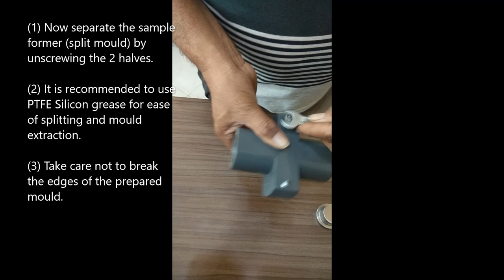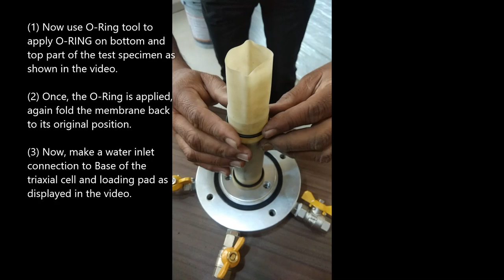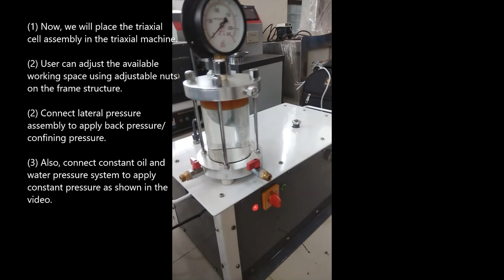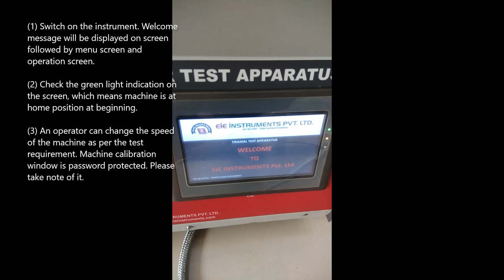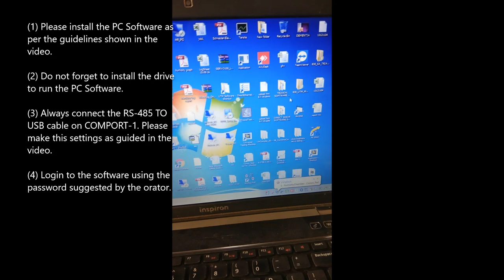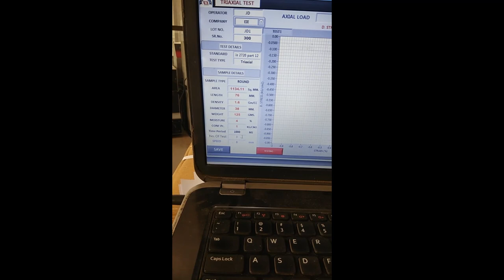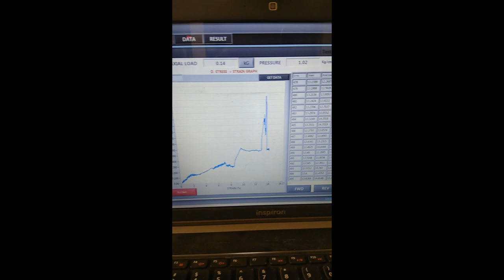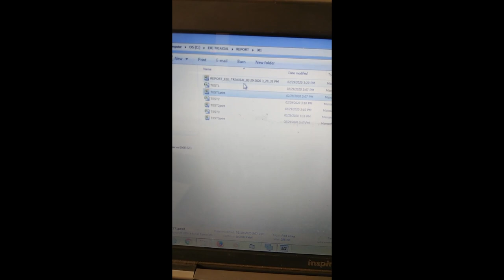EIE Instruments | Triaxial Test Machine | ASTM D2850 | IS: 2720 (Part XI & XII)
ASTM D2850, D4767, D7181; AASHTO T-297; BS 1377-7, BS 1377-8 Determining the mechanical properties of soils is a very important step to design foundations, embankments and other soil structures. Building constructions, excavations, tunnelling and similar applications have several effects on the subsoil structures and these effects are successfully simulated with Triaxial Tests where the stress-strain relation of undisturbed soil specimen are investigated by subjecting the soil sample to different stress levels and drainage conditions.